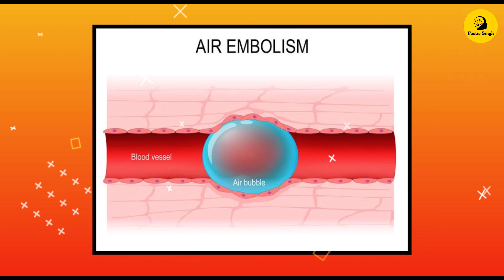अगर हमें खाली Injection लगाया जाए तो क्या होगा || Facts || Factie Singh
दोस्तो आज मैंने इस वीडियो में 5 Random facts बताए हैं, जिसमे मैने ये भी बताया है की अगर हमें खाली Injection लगाया जाए तो क्या होगा । तो दोस्तो अगर आप भी ये सभी facts जानना चाहते हैं तो इस वीडियो को अंत तक देखिएगा।